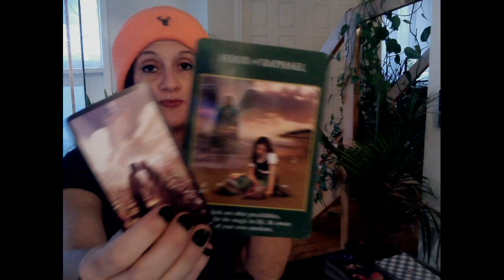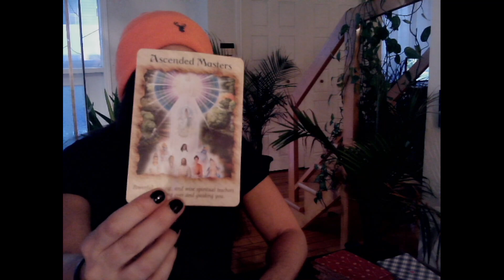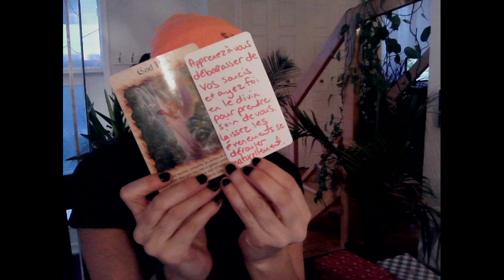Air ♥️ Il est très triste et regrette de vous avoir perdue | Il revient